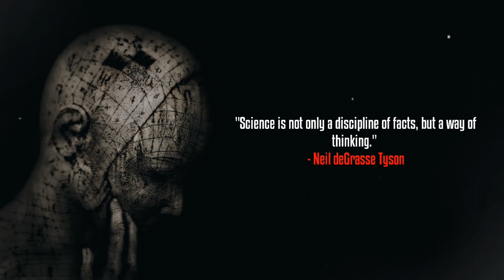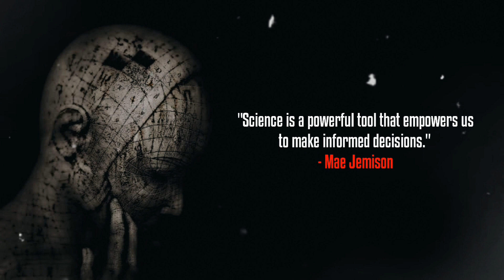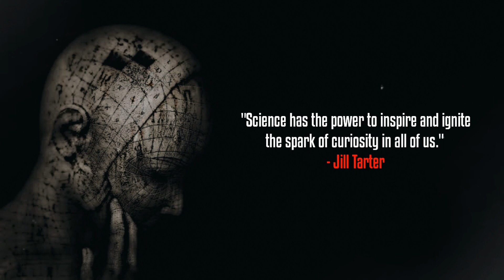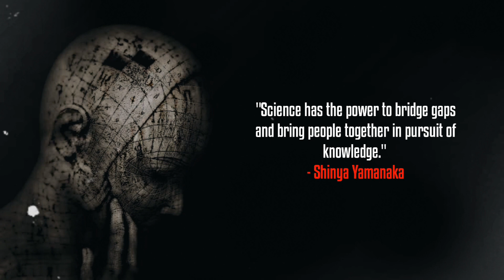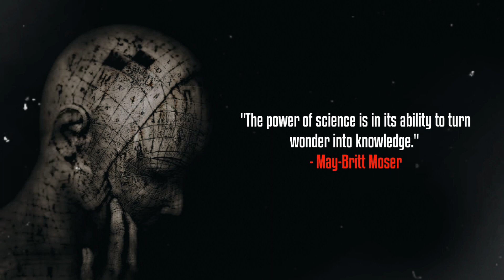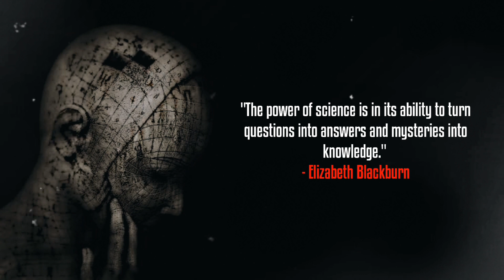The Power of Science: 50 Quotes That Inspire Wonder and Exploration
Welcome to our captivating compilation of 50 powerful quotes that celebrate the immense impact of science on our world. From renowned scientists and visionaries to Nobel laureates and pioneers, these quotes highlight the transformative nature of scientific discovery. Prepare to be inspired as we delve into the depths of knowledge and unlock the potential of the universe.

Join us on this enlightening journey as we explore the wonders of science and its ability to challenge assumptions, push boundaries, and ignite the spark of curiosity within us all. From Carl Sagan to Marie Curie, Albert Einstein to Jane Goodall, these influential figures remind us of the limitless possibilities that arise from scientific inquiry.

Immerse yourself in the beauty of these carefully selected quotes, each offering a unique perspective on the power of science. Discover how science acts as a guiding light, enabling us to better understand the world, drive innovation, and improve the human condition.

Whether you're a science enthusiast, a curious mind, or simply seeking inspiration, this video will invigorate your passion for scientific exploration.